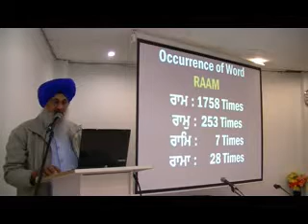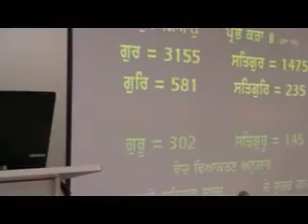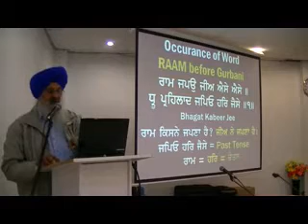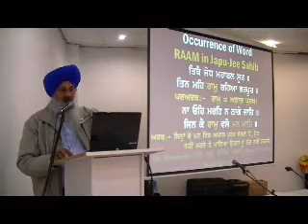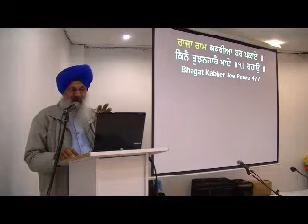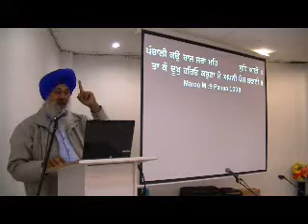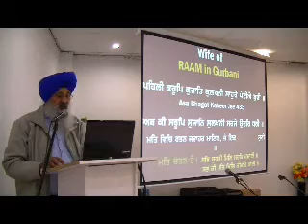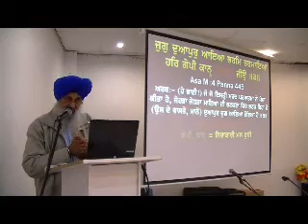ਗੁਰਮਤਿ ਅਤੇ ਰਾਮੁ । (October 2013)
The Gurbani and the Veds point toward The Universal Truth (1 or Ek). It indicates that the Veds are not false rather that false are those who don’t Contemplate on them.